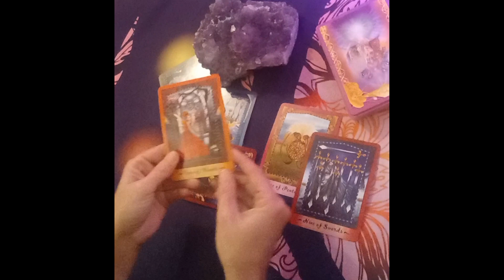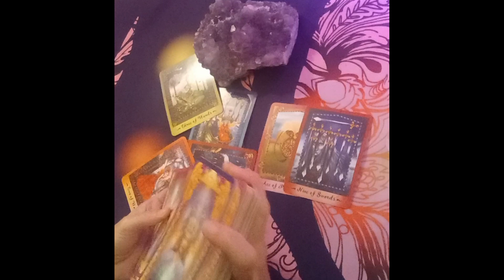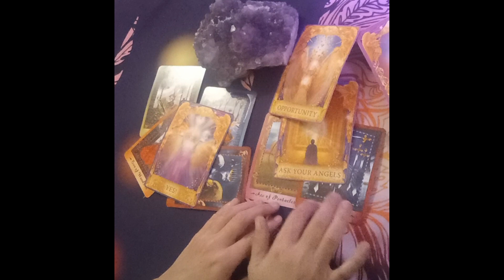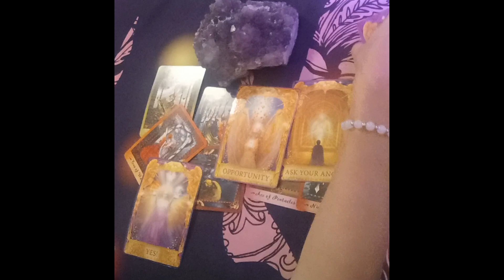Aquarius Today🫦 Nervous....U Waited For This Now It's Happening + Ask Your Angels January 3, 2024🔮